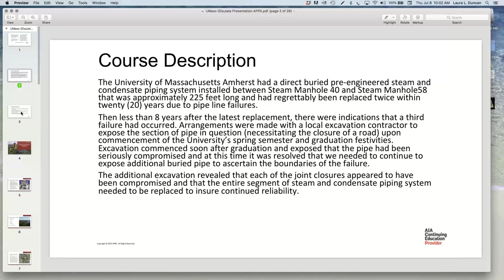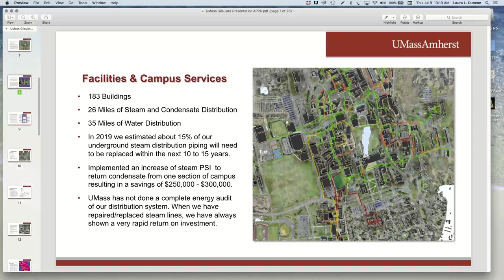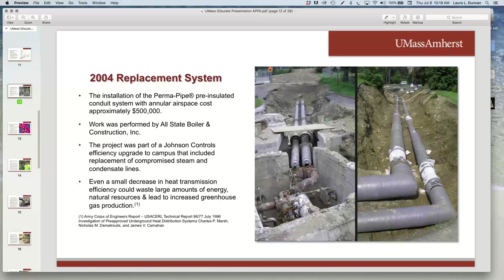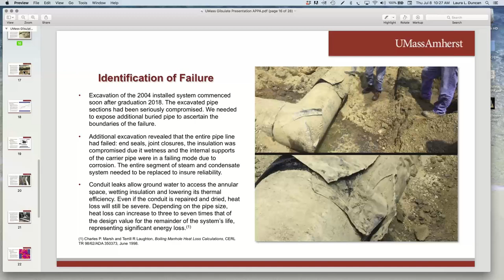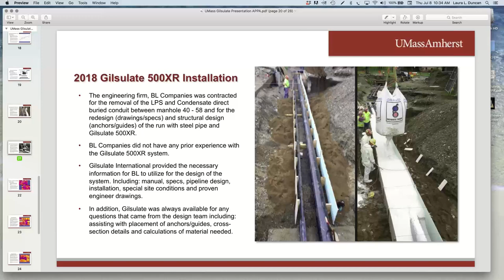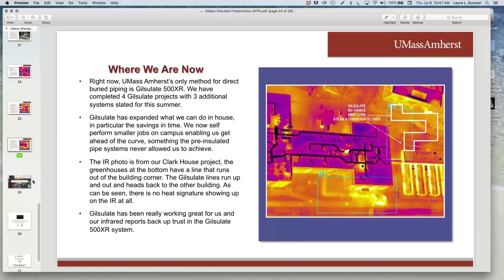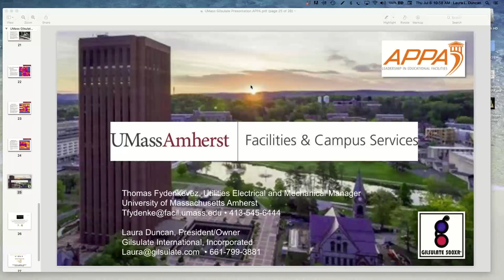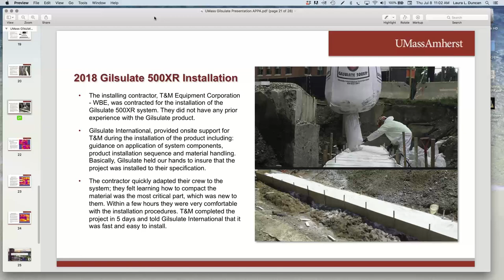2021 07 08 13 00 Replacement of Failed Steam and Condensate Direct Buried Piping System